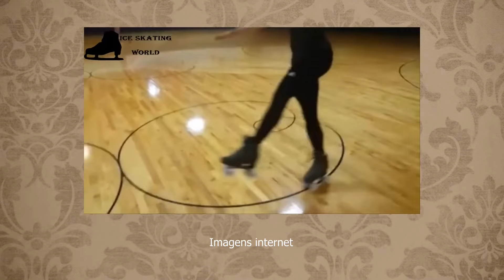SBT & Você - 18/03 - Bloco 2